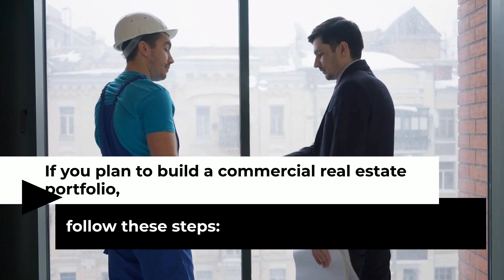How To Build A Commercial Real Estate Portfolio?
Commercial real estate is a high-growth sector that enjoys widespread popularity among savvy investors. It is more profitable to have a portfolio of diverse commercial properties rather than putting money in the stock market or residential assets. However, a successful selection of properties can offer outstanding returns for the investor. So, make sure you follow the above-mentioned steps wisely to accomplish your investment plan. To know more, check out the link shared